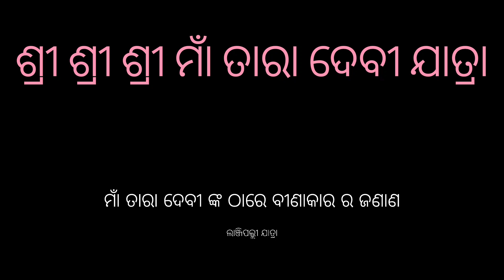Berhampur ,Lanjipalli Jatra (2023)part-2 (ମାଁ ତାରା ଦେବୀଙ୍କ ଠାରେ ଜଣାଣ)